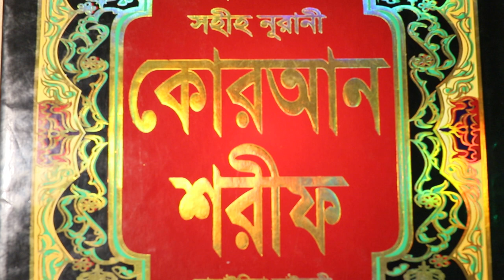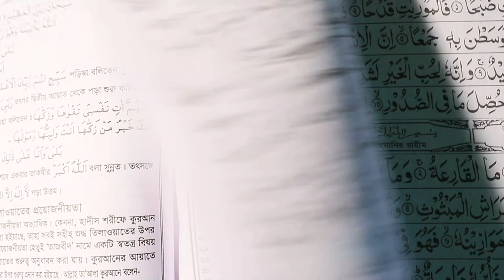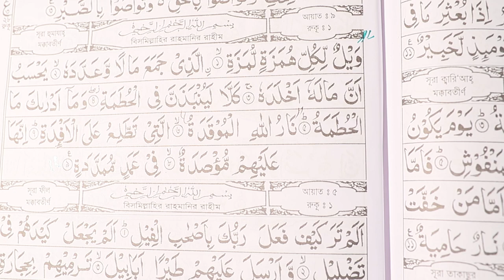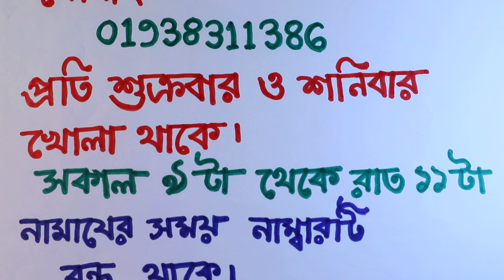যে কোন ব্যক্তিকে প্রেমে পাগল করার ১০০% পরীক্ষিত সেরা শক্তিশালী আমল | preme pagol korar amol todbir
sahihislamicruqyah প্রেমেপাগলকরারউপায় শত্রুতাসৃষ্টিকরারআমল shamibaddhokoraramol আমার চ্যানেলের নাম ; Sahih Islamic Ruqyah বিসমিল্লাহির রাহমানির রাহিম আসসালামু আলাইকুম ওয়ারাহ্মাতুল্লাহি ওয়াবারাকাতুহ যে সকল ভাই ও বোনেরা আপনারা আমাদের চ্যানেলটি এখনও subcribed করেন নি তারা আমাদের চ্যানেলটি এখনি subcribed করুন এবং আমাদের পাশে থাকার bell বাটুন টি এখনি অন করুন আজকে আমি আপনাদের মাঝে হাজির হয়েছি, যে কোন মানুষের সারা জীবনের জন্য প্রেমে পাগল পারা করার ১০০% পরীক্ষিত সেরা শক্তিশালী বিশেষ একটি আমল নিয়ে, এই আমল করে হাজার হাজার ভাই ও বোনেরা সাথে সাথে খুবই ভাল ফলাফল পেয়েছেন এই জন্য আমলটি আমি আপনাদের মাঝে শেয়ার করেছি, এই আমলটি দারা আপনারা পছন্দের ছেলে পছন্দের মেয়ে স্বামী অথবা স্ত্রী সহ যে কোন মানুষকে প্রেমে পাগল পারা করতে পারবেন এবং বশ করতে পারবেন, এই আমলের সাথে শক্তিশালী শত শত জিন নিযুক্ত আছেন এবং একজন জিনের রাজা রয়েছে, এই আমলটি যে কোন দিন যে কোন সময় করতে পারবেন, এই আমলটি দারা আপনারা যে কোন মানুষকে বিয়ে করতে পারবেন, এবং বিছানায় নিয়ে আসতে পারবেন, এই আমলটি এতটাই শক্তিশালী ফল দায়ক একটি আমল যা আমি আপনাদের বলে বুঝাতে পারবনা, এই আমলটি বহুল পরীক্ষিত এবং খুবই শক্তিশালী বিশেষ একটি আমল, এই আমলটি দ্বারা যে কোন ছেলেকে অথবা মেয়েকে বিছানায় নিয়ে আসতে পারবেন, তার সাথে সহবাস করতে পারবেন কিন্তু কোন ভাবেই কারও সংসার নষ্ট করবেন না, এই আমলটি আপনাকে বৃহস্পতিবার এশার নামাজের পর থেকে একাধারে ৩ দিন করতে হবে, তিন দিন হতে না হতেই আপনার কাছে চলে আসবে ইনশাল্লাহ, এই আমলটি করার জন্য একটি নির্জন কক্ষে প্রবেশ করবেন, এরপর আপনি দরজা বন্ধ করে সারফুল উম্মার এবং তাহসিন করে নিবেন, ঘরের চার কোনে আগর বাতি ও আতর ছিটাবেন, একটি বড় সাইজের পেয়াজ নিবেন, এরপর পেয়াজের গায়ে তিন লাইনে ২১ বার জিম হরফ লখবেন, প্রত্যেক লাইনে ৭ বার করে, আর অপর পিঠে এই কথা গুলো বাংলাতে অথবা আরবিতে লিখবেন, ( এই প্রবিত্র হরফের খাদেমগন আপনারা দায়িত্ব গ্রহন করুন, উত্তেজিত করতে আকৃষ্ট করতে অমুকের মেয়ে অমুককে/ অমুকের ছেলে অমুককে আমার প্রেমে মহাব্বাত ভালবাসায় আমি অমুকের ছেলে অমুক/ অমুকের মেয়ে অমুক ) লেখা শেষ হয়ে গেলে পেয়াজটিকে আগুনে জ্বালাবেন, এরপর বিসমিল্লাহ সহকারে ৪১বার সুরা হুমাজা পাঠ করবেন, প্রত্যেক বার পাঠ করার পর বলবেন, ( এই প্রবিত্র সুরার খাদেমগন আপনারা দায়িত্ব গ্রহন করুন, উত্তেজিত করতে আকৃষ্ট করতে অমুকের মেয়ে অমুককে/ অমুকের ছেলে অমুককে আমার প্রেমে মহাব্বাত ভালবাসায় আমি অমুকের ছেলে অমুক/ অমুকের মেয়ে অমুক ) এরপর আগুনে ফু দিবেন, এই আমলটি একা ধারে ৩ দিন করতে পারলে পৃথিবীতে এমন কেউ নেই যে ব্যক্তি আপনাকে ছাড়া মুহূর্ত ঠিক থাকতে পারে, আমার চ্যানেলের সকল ভিডিও এক সাথে পাওয়ার জন্য এই লিংকে ক্লিক করুন সারফুল উম্মার এবং তাহসিন বুঝার জন্য এই লিংকে ক্লিক করুন facebbok link